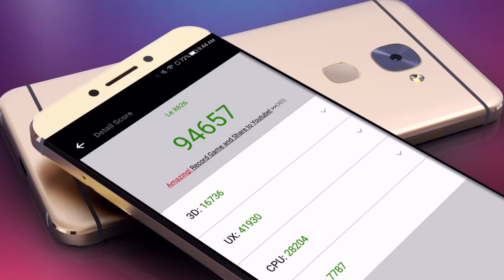UNMATCHED GAMING - X626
Embark on an UNMATCHED gaming adventure with the X626, everyone's FLAGSHIP phone! 😎

Powered by a stunning DECA-core (that's 10!) processor paired with 4GB RAM that guarantees an unbeatable fast-paced, action-packed gaming experience! 😃😍 Aside from an awesome play time, your internet browsing, app launches, and online streams will also be at such a speed you've never had before. ⚡⚡ You will battle it out longer than ever with the 3000mAh Lithium-Polymer armed with Qualcomm's Quick Charge 3.0. Feast your eyes with its full-color display with the 5.5" FULL HD IPS + OGS Screen and complete the adventure with the sophisticated Dolby Atmos for a deluxe sound quality you’ll surely admire. 💫🙌

Even Antutu Benchmark proves it! It scored a record-high 94,657, now that’s an impressively-high rating. To test its unrivaled greatness when it comes to handling gaming bytes, we take it on an exciting test with over 8 trending games.😉💝 The line-up includes Asphalt 8, Mobile Legends, Clash of Clans, and MARVEL's Contest of Champions.😉🎉 To see MORE action, check out the video above! 🎬

*The X622 has a 3GB RAM and 16MP Main Camera. All of the other specs are the same.
Now the icing for the cake. The X622 is priced at P6,999 and the X626 is only P7,999. You simply will not find anything near this value today. So what are you waiting for? Head down to your local Firefly Mobile store and see it for yourself!

Want to find the nearest Firefly Mobile Store? Go check it out with our Nationwide Store Locator: We have over 150 stores nationwide to serve you!